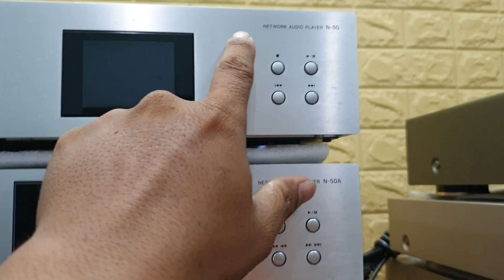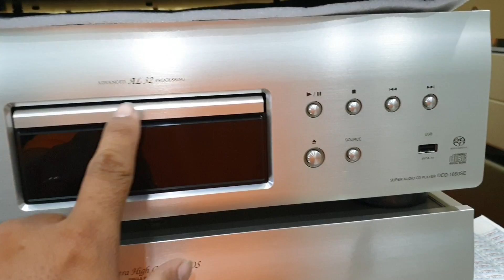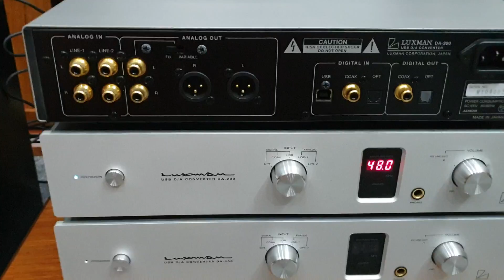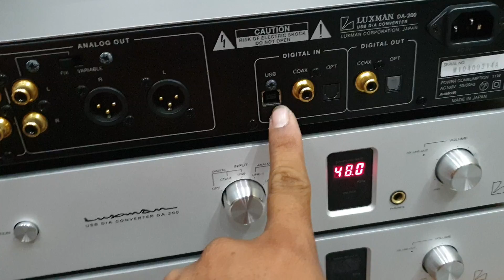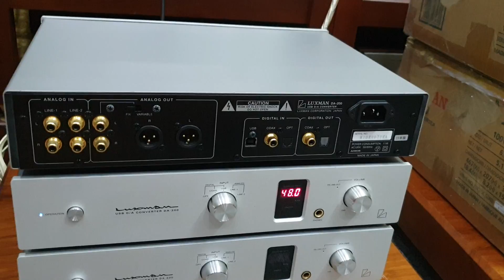04/10 Về giãi mã chuyên nghiệp cao cấp: Luxman DA-200 thùng xốp, Pioneer N-50A,70AE. Denon S10